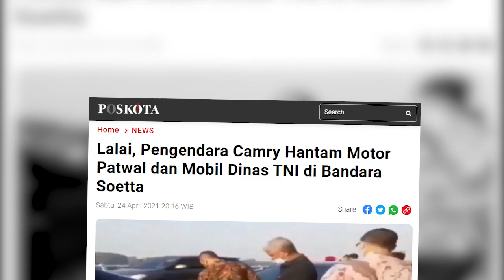LALAI, PENGENDARA CAMRY HANTAM MOTOR PATWAL DAN MOBIL DINAS TN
JAKARTA, POSKOTA.CO.ID – Pengendara mobil sedan Toyota Camry menabrak sepeda motor Polisi Patroli dan Pengawal (Patwal) di Bandara Soekarno-Hatta, Tangerang pada Sabtu (24/4/2021).
Bukan hanya motor Patwal, ternyata pengendara mobil sedan Camry itu juga menabrak mobil dinas TNI jenis Toyota Camry.
Menurut Kasat Lantas Polres Bandara Soekarno-Hatta, Kompol Mokhamad Sigit Prabowo mengatakan bahwa mobil sedan Camry berplat nomor polisi B 1096 UAI menabrak kedua kendaraan itu yang sedang terparkir di terminal Bandara Soetta.

“Itu mobil dinas Lemhanas, lagi parkir di terminal,” tukas Kompol Mokhamad Sigit Prabowo kepada wartawan, Sabtu (24/4/2021).
Lebih lanjut, dijelaskan bahwa peristiwa tersebut terjadi saat pengendara Camry B 1096 UAI melaju dengan kecepatan tinggi lantaran hendak mengejar waktu untuk dapat check-in pesawat tepat waktu.
Sang pengendara diketahui akan melakukan penerbangan dari Tangerang menuju Manado, Sulawesi Utara, “Jadi dia lalai, ngantuk juga, dan buru-buru tapi mengemudi dalam kecepatan tinggi,” terang Sigit.
Tidak ada korban jiwa dalam kejadian ini, tetapi mobil dinas TNI mengalami kerusakan pada bagian belakang kendaraan dan sepeda motor Patwal mengalami kerusakan cukup parah. (cr03)